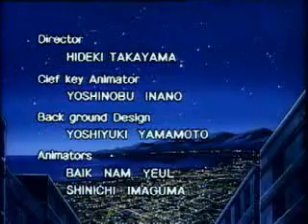Road Blaster ~ Final Stage and Ending